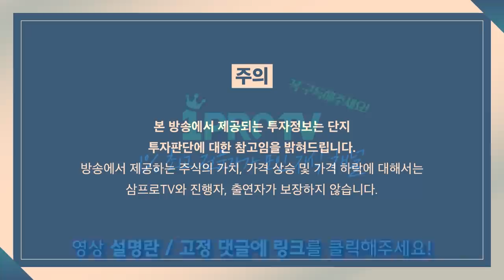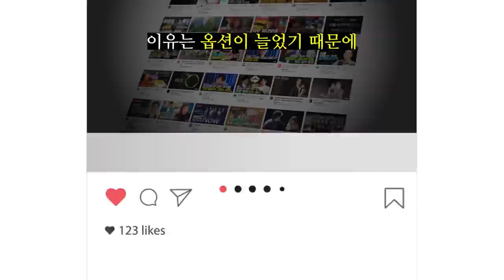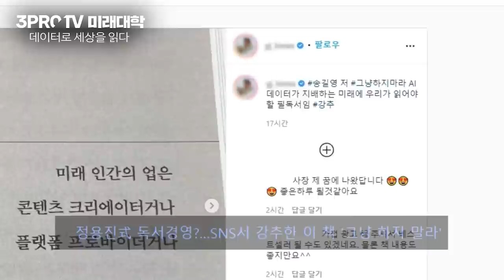[증시 염탐정] 혼조세의 양 시장.. 키 맞추기 진행 중? f.이베스트투자증권 염승환 이사